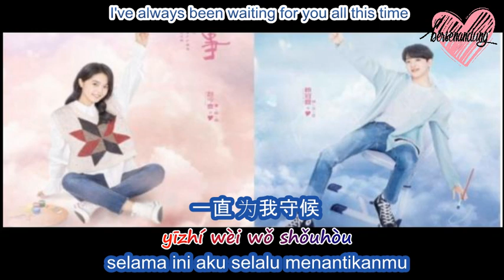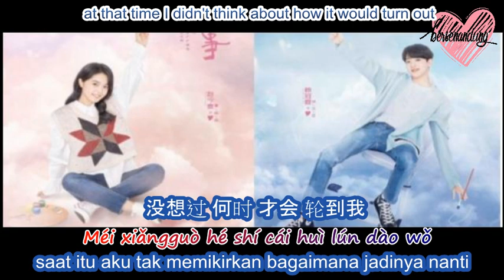Wang Bowen - Can You Feel My Heart (ENG+INDO+Pinyin) A LITTLE THING CALLED FIRST LOVE OST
Untuk Trailer A Little Thing Called First Love atau Trailer Drama China terbaru, kunjungi sister channel kami di

~channel bersenandung~